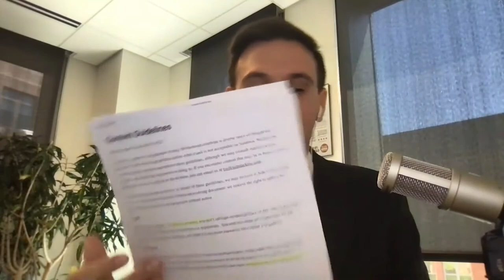Substack, a platform for free speech? (Lulu Cheng Meservey)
Substack — the popular newsletter and publishing service — has made a name for itself by swimming against the current: As many technology companies devise new ways to censor or moderate content on their platforms, Substack made free speech one of its core values and, in doing so, has attracted bloggers and journalists from across the political spectrum.

“While we have content guidelines that allow us to protect the platform at the extremes, we will always view censorship as a last resort, because we believe open discourse is better for writers and better for society,” proclaimed Substack’s founders.

Lulu Cheng Meservey is Vice President of Communications for Substack. She went viral earlier this year when she tweeted about why free expression is an important principle for Substack. She joins us this week to discuss Substack, free speech, and the new media ecosystem.

Show notes:
 *Transcript
 *“Society has a trust problem. More censorship will only make it worse.” by Hamish McKenzie, Chris Best, and Jairaj Sethi
 *Substackers mentioned: Andrew Sullivan, Casey Newton, The Fifth Column, Patti Smith, George Saunders, Salman Rushdie, Kareem Abdul-Jabbar, Freddie deBoer, Nikita Petrov, Blocked and Reported
 *John Stuart Mill’s “On Liberty”